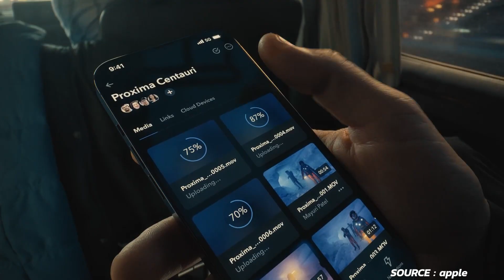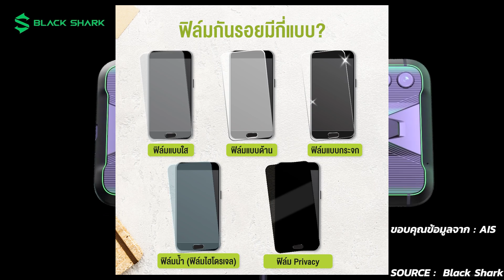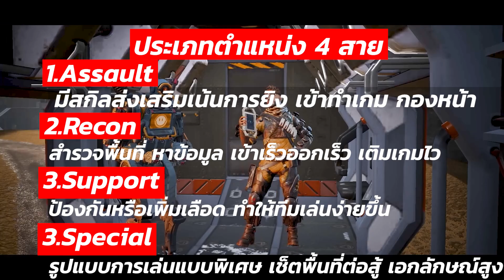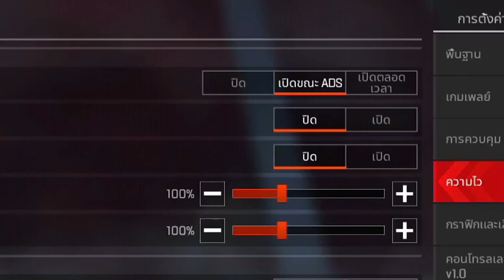5 เทคนิคเล่น Apex Legends Mobile ให้โหดขึ้น! (ใช้ได้ทุกแรงค์)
เติมเงินสุดคุ้มกว่าเติมเอง ปลอดภัยและสนับสนุน Jinzwaru ได้ทื่

เก้าอี้เกมมิ่งสุดเท่จากคนไทย "Tengu Gaming Gears" (ใช้โค้ด Tenguxjinz รับส่วนลดเพิ่ม)

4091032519 ธนาคาร ไทยพาณิช ชื่อ ภัทร (ได้เต็ม 100%**แนะนำ** ส่งสลิปมาจะขอบคุณออก Live) พร้อมเพล 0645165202

Line : Jinzwaru หรือ 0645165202